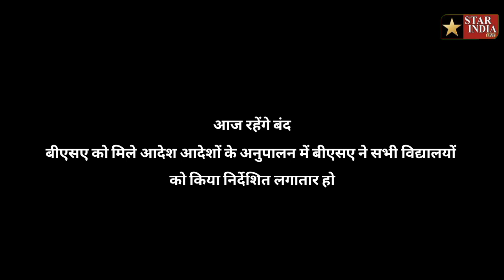सीतापुर ब्रेकिंग : तेज बारिश के चलते आज बंद रहेंगे विद्यालय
𝗦𝘁𝗮𝗿 𝗜𝗻𝗱𝗶𝗮 𝗟𝗶𝘃𝗲 || 𝗕𝗿𝗲𝗮𝗸𝗶𝗻𝗴 𝗡𝗲𝘄𝘀 || स्टार इंडिया लाइव